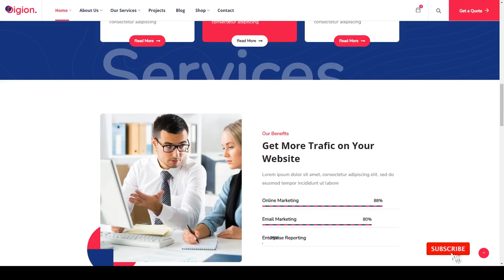Digion - Online Digital Marketing WordPress Theme digital marketing search engine optimization Ogawa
Columns 4+

 Layout Responsive

 Tags agency, business, consulting, corporate, digital marketing, finance, financial, investment, marketing, multi purpose, search engine optimization, seo, SMM